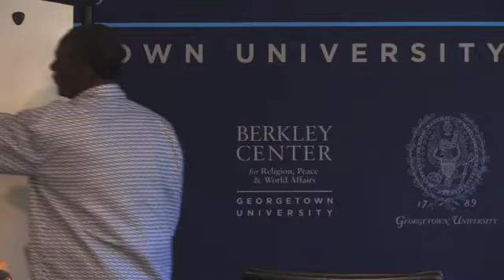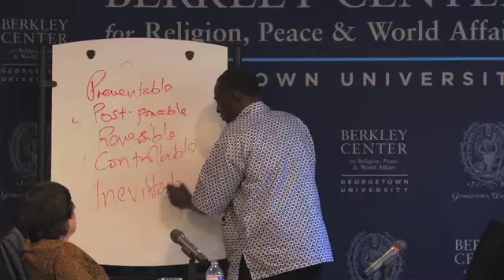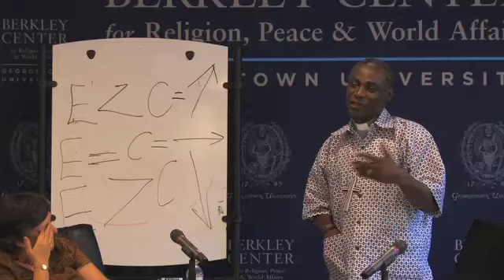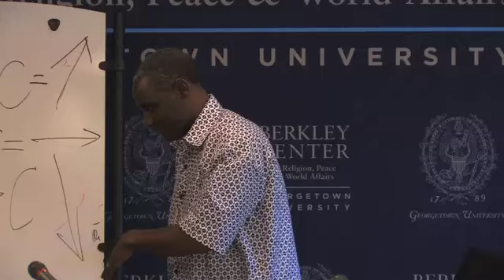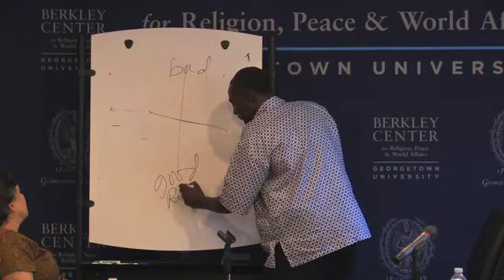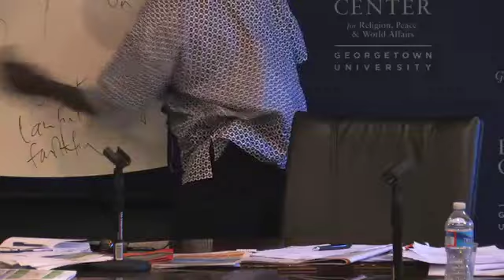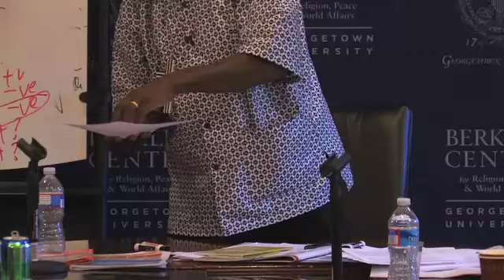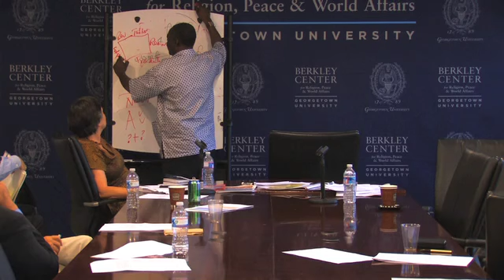Reverend Gideon Byamugisha: HIV and AIDS, Youth and the Church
July 25, 2012 | As global AIDS experts gathered for the XIX International AIDS Conference, Reverend Gideon Byamugisha, founder of ANERELA+, discussed his experience as a Ugandan priest living with HIV openly since 1992. Having played a lead role in the Church of Uganda's AIDS Program, Reverend Byamugisha currently serves as the Christian AID Goodwill Ambassador on HIV and AIDS. Byamugisha is the recipient of numerous awards, including the Niwano Peace Prize, for his ministry with children affected by AIDS. He spoke to the theological and practical resources available to restore agency and power to HIV-affected youth enabling them to lead safer, healthier, prosperous, and fulfilling lives. Byamugisha made the case that the health and development risks facing orphans and other youths made vulnerable by HIV and AIDS are priorities issues in today's African churches.